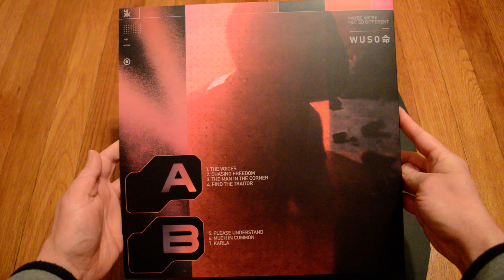Unboxing w u s o 命 - Maybe We're Not So Different Limited Edition Agent Orange 12" Vinyl LP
Opening up a new copy of Maybe We're Not So Different by w u s o 命 (Sebastien Martin-Shultz) on Limited Edition 140G Agent Orange 12" Vinyl Long Play record from Pure Life Tapes. This is some great Vangelis inspired electronic dreampunk music on a very solid orange record by wuso.

ЧЖ053 / EVA-13